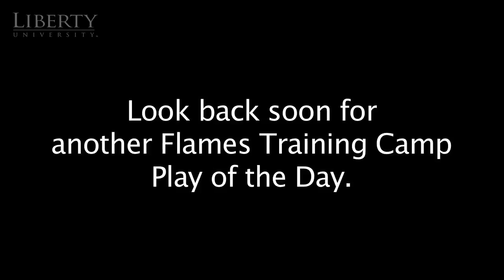Flames Training Camp Play of the Day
#27 S Jacob Hagen gets an exceptional jump on the ball and earns himself an INT.